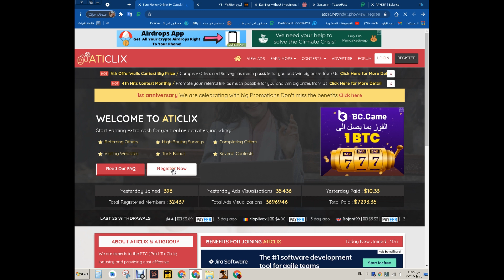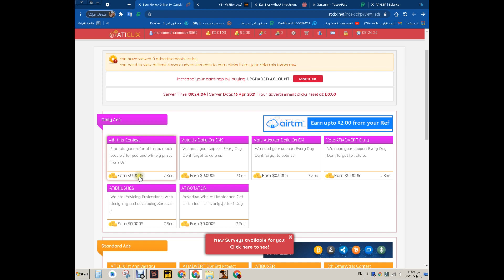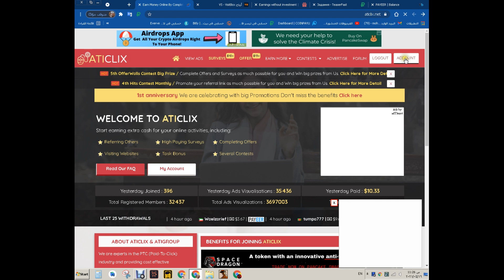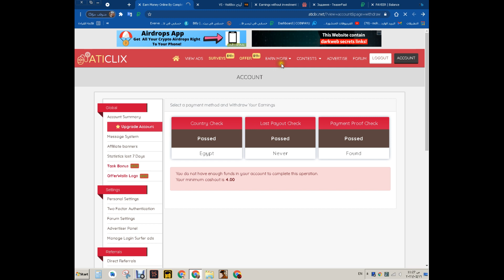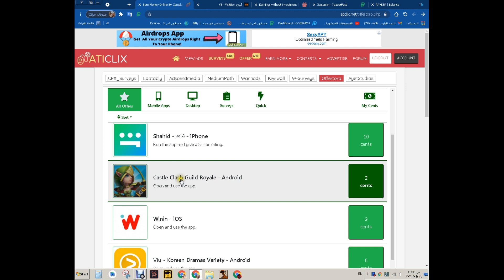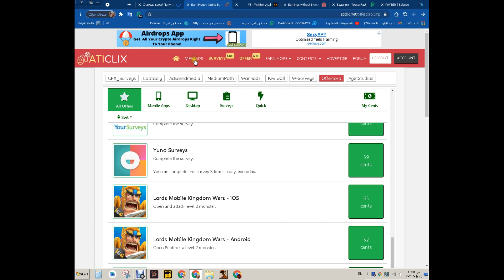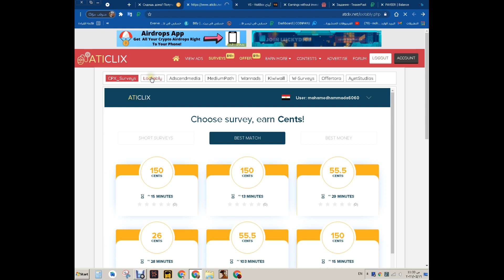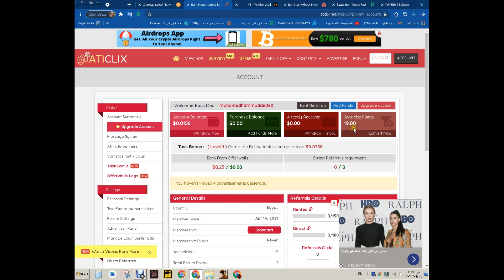جدوي الربح من موقع aticlix لربح 1 دولار يوميا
اسهل طريقه لربح 1 دولار كل يوم
رابط الموقع :

كلمات غير هامه :
محمد,حموده,للتقنيات,جدوي الربح من موقع aticlix,الربح من موقع aticlix,موقع aticlix,شرح aticlix,شرح موقع aticlix,الربح من الانترنت,الربح من الانترنت بدون راس مال,مواقع كسب المال,الربح من الانترنت للمبتدئين بدون راس مال 2021,كيفية الربح من الانترنت للمبتدئين بطريقة سهلة ومضمونة 2021,جدوي الربح من موقع aticlix لربح 1 دولار يوميا,ربح مال,ربح المال